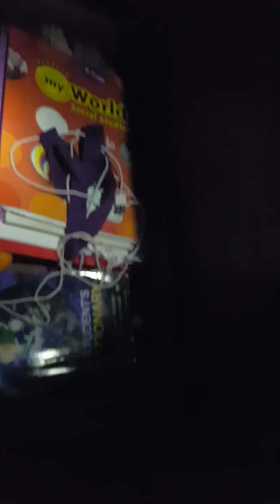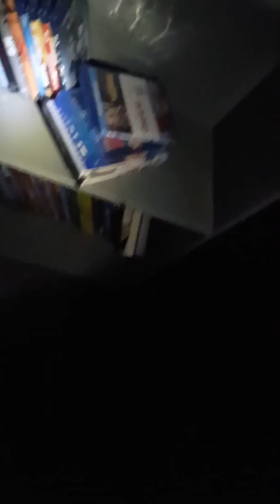3AM CHALLENGE HANTED HOUSE!!!!!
Creepy stuff